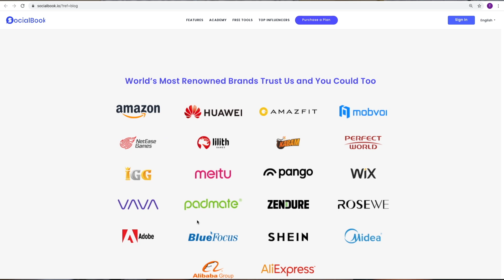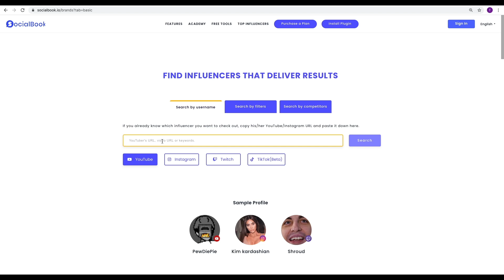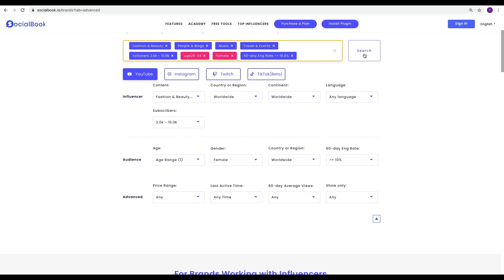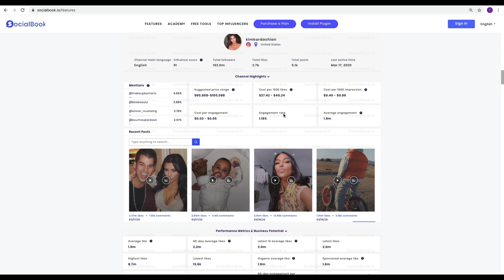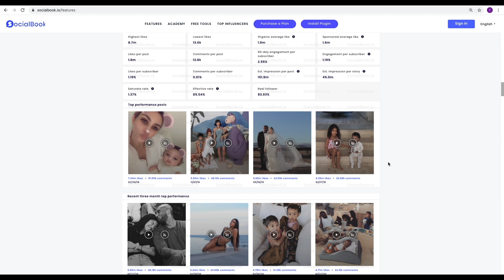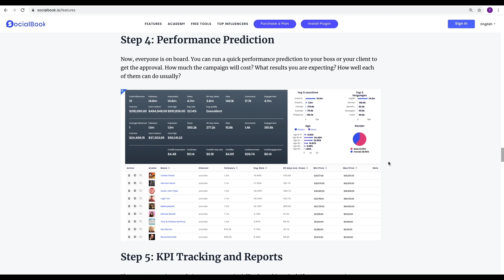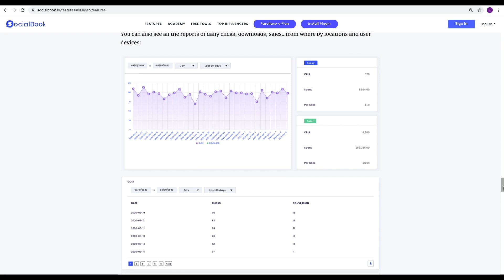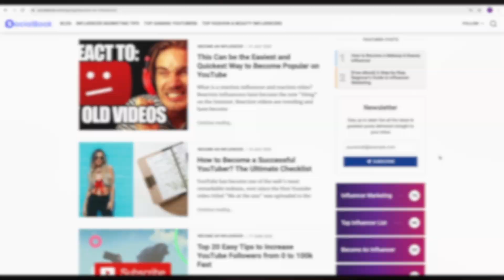HOW TO FIND THE MOST PROFITABLE INFLUENCER FOR YOUR BUSINESS FEAT. SOCIALBOOK | TROYIA MONAY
⇓OPEN ME⇓
For even when we were with you, we gave you this rule: “The one who is unwilling to work shall not eat." 2 Thessalonians 3:10

Hey ya’ll, heyy! Excited to share how to find the best and most profitable infleuncers to promote your brand featuring SocialBook.

..Do You Need Help Launching Your Business?
..Do You Need Assistance With Identifying Your Audience?
..Do You Need Help Identifying Areas In Your Business That Need A Lil' TLC?
BOOK A 1-ON-1 COACHING SESSION WITH ME TODAY!

Follow my boutique business consulting page on Instagram @herhustleacademy

..Filming Gear:
Ring Light: SunPak: Sunpak - LED 448 19" Bi-Color Ring Light - Black
..About Troyia Monay:
YouTuber, boutique owner, business coach, content creator, and all-around girl boss! I give female-owned and operated businesses the tools to reach their goals. I am a graduate of Florida A&M University with a B.S. in Public Relations. I've worked with numerous companies helping spread their messaging and marketing efforts. I've mastered marketing and making money online by providing value to my audience and followers on all platforms. Now, as your virtual instructor, I want to teach you the same!